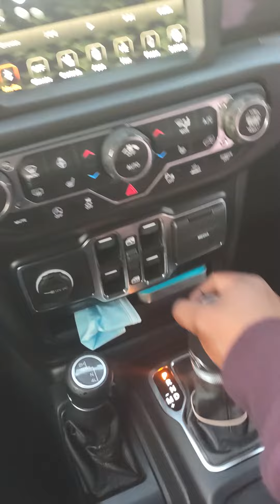surprising Arianna with jeep ride!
she loves JEEPS and my boy let me take his for a spin and surprise her with her first ride